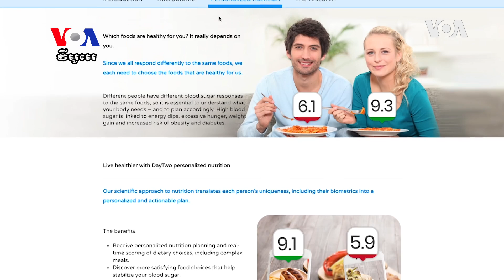ក្នុង​ខ្លួន​មនុស្ស​មាន​សារធាតុ​ជា​មនុស្ស​តិច​ជាង៥០ ភាគរយ នៅ​សល់​ពី​នេះ តើ​គឺ​ជា​អ្វី?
ការរក​ឃើញ​ថ្មីៗ កំពុង​ធ្វើ​ឲ្យ​ក្រុម​អ្នកវិទ្យាសាស្រ្ត​គិត​ឡើងវិញ​អំពី​អ្វី​ដែល​បាន​បង្កើត​ជា​មនុស្ស​ដូច​សព្វថ្ងៃ​នេះ និង​អំពី​មូលហេតុ​ដែល​បណ្តាល​ឲ្យ​មនុស្ស​ឈឺ និង​ធ្វើ​យ៉ាង​ណា​អាច​រស់នៅ​មាន​សុខភាព​ល្អ។ ការស្រាវជ្រាវ​បាន​ប៉ាន់ស្មាន​ថា ធាតុ​ជា​មនុស្ស​នៅ​ក្នុង​ខ្លួន​មនុស្សយើង​មាន​តែ​៤៣​ភាគរយ​ប៉ុណ្ណោះ ហើយ​នៅ​សល់​ពី​នេះ គឺ​ជា​ពពួក​បាក់តេរី​តូចៗ​ដែល​ជះ​ឥទ្ធិពល​ដល់​សុខភាព អារម្មណ៍ និង​របៀប​នៃ​ការ​ឆ្លើយតប​របស់​រាងកាយ​ទៅ​នឹង​ថ្នាំពេទ្យ។ អ្នកស្រី Elizabeth Leeបាន​ទៅ​ពិនិត្យ​មើល​មន្ទីរ​ពិសោធន៍​មួយ​នៃ​សាកល​វិទ្យាល័យ​កាលីហ្វញ៉ា San Diegoនៅ​រដ្ឋកាលីហ្វញ៉ា សហរដ្ឋ​អាមេរិក ដើម្បី​រាយការណ៍​អំពី​ការសិក្សា​ស្រាវជ្រាវ​មួយ​ទៅ​លើ​ពពួក​បាក់តេរី ដែល​រស់នៅ​ក្នុង​រាយ​កាយ​របស់​មនុស្ស​ម្នាក់ៗ។ អ្នកស្រី ស៊ូ ពេជ្រចិន្តា ជូន​សេចក្តី​ប្រែសម្រួល៕